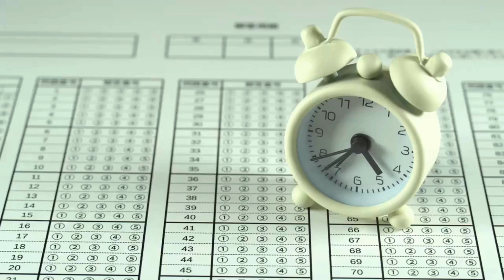【初級】英検®4級リスニング 直前対策！会話文 Vol.8【240926】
英検®の勉強は進んでいるかな？
YouTube動画も火曜日から土曜日、毎日更新していますので、見てね！
今回は何について話をしているのか、書き取ってみましょう。

ディクテーションの提出をお待ちしています！
やること：
①読まれる英語の文章をノートに書き取る
②書いたものを写真に撮って、以下のリンク先（Google Form）から提出！（Googleアカウントが必要です）

[transcript]
A: How much is this t-shirt?
B: It’s 36 dollars.
A: Is there anything cheaper?
B: This yellow one is on sale.
A: Okay. I’ll buy this one.